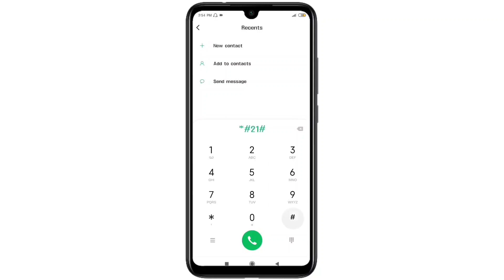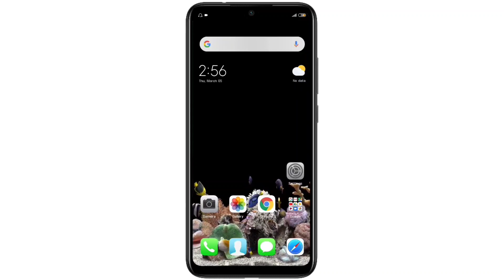कैसे जाने हमारे कॉल कोई ओर सुन रहा है।How to know if you phone is hacked (Gahalot technical)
कैसे जाने हमारे कॉल कोई ओर सुन रहा है
How to  know if you phone is hacked
Kaise pata kare hamara phone hack hai

Thanks. 👌